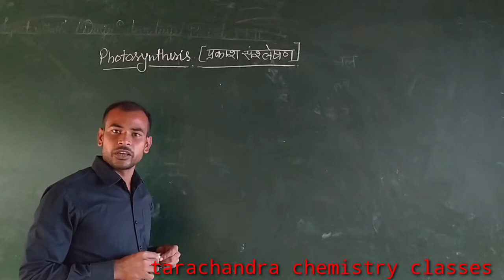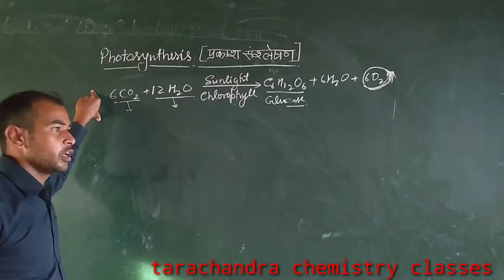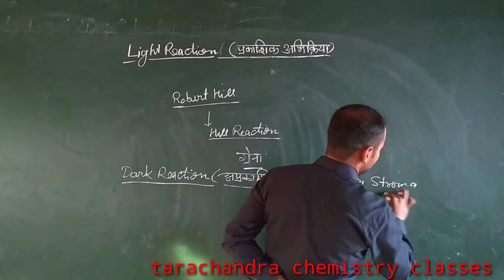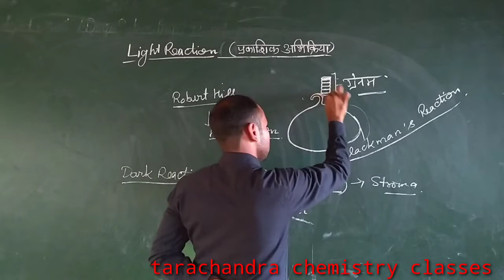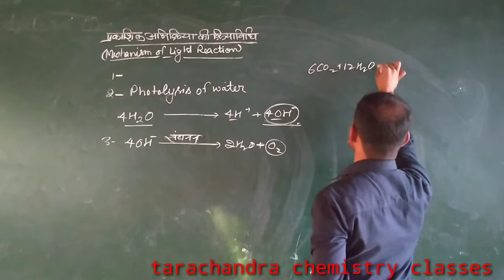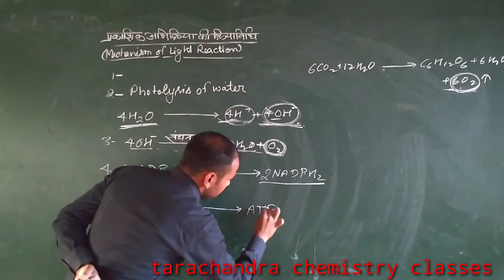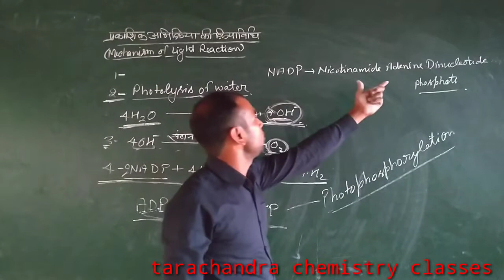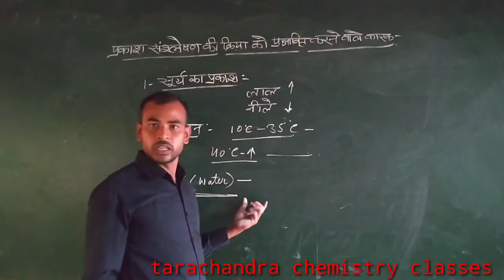Photosynthesis by Sunil sir ( Biology)